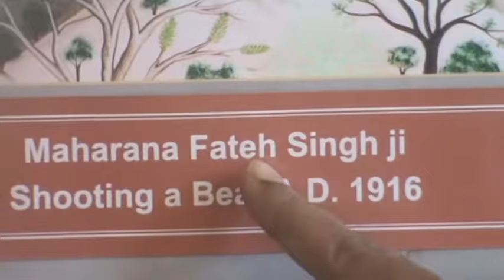hunting picture of rajasthan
listen the things of guide